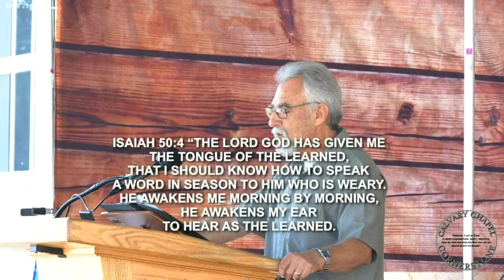SUNDAY AM "ARE YOU GRIEVING THE Holy Spirit?" EPHESIANS 4:25-32 PASTOR JOE SALAIZ